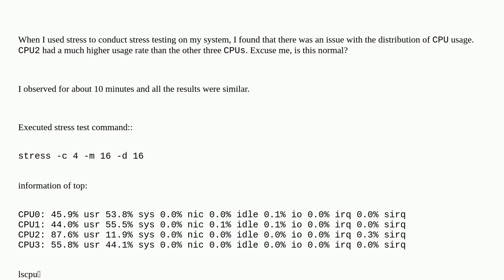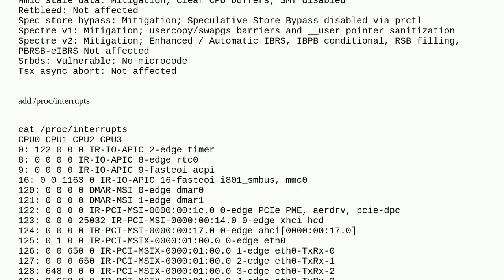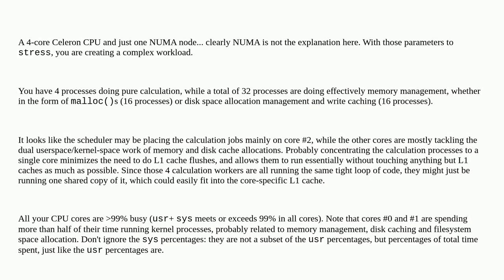Unix: Why is the load of 'stress' unevenly distributed?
Why is the load of 'stress' unevenly distributed?

A special thanks goes out to the community

  linux benchmark